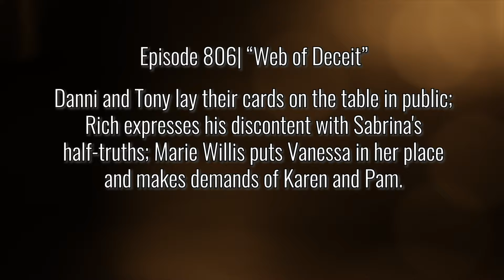KAREN GET TO EXPLAING & TONY CUT ...| BET TYLER PERRY’S SISTAS SEASON 8 EPISODE 6 SYNOPSIS BREAKDOWN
Episode #
Season #
About the Episode:
Premiered on:

CAST:
Monti Washington    as  Rich
Branden Wellington as Tony King
Devin Way  as Jordan
Angela Beyince as Pam
Chris Warren as Hayden Moss